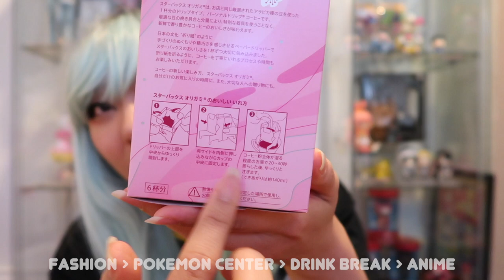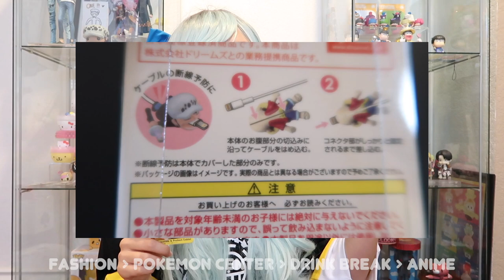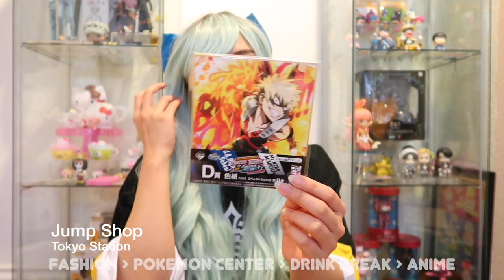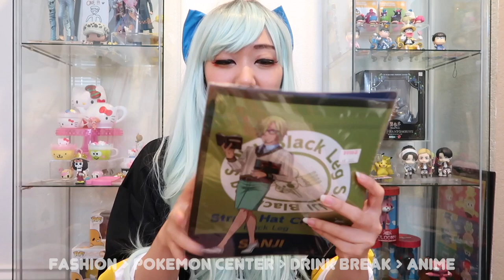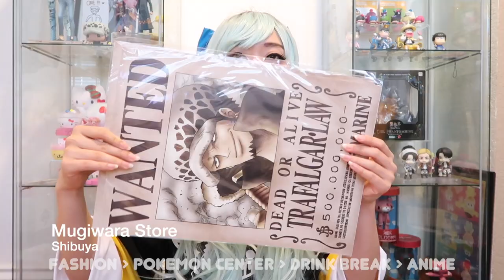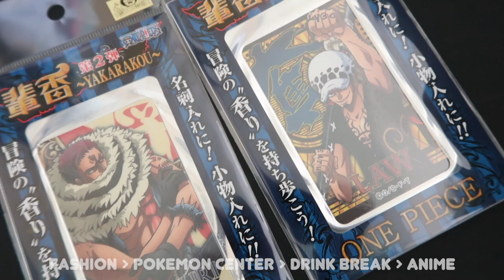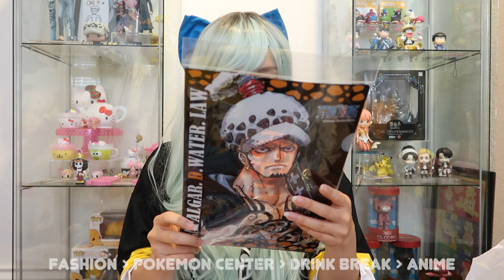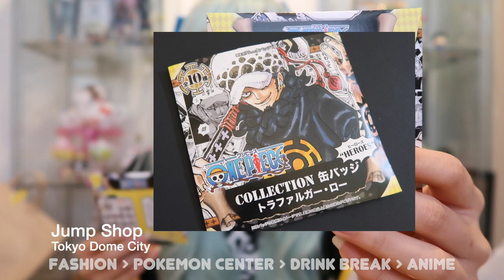My first ever TOKYO HAUL ✈️🇯🇵⭐️🌸 💕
♫ Hello, YouTube!

**I don’t know why I keep on calling Akihabara “Harajuku,” but I did visit both hahaa ^^;

I also forgot to preface in the beginning: I only had one full day to shop and rarely had free time to go around for the week I was in Tokyo.